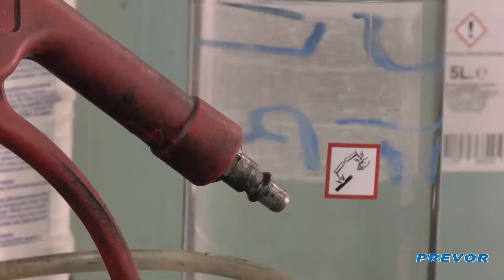Previn® - Verlängert die Interventionszeit